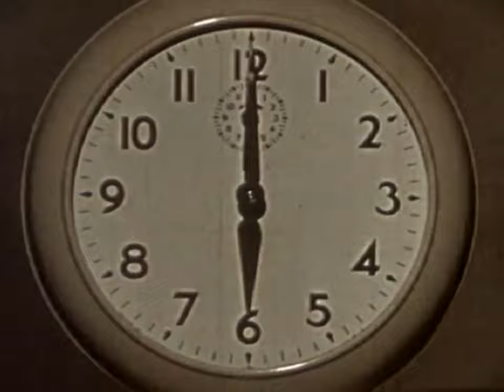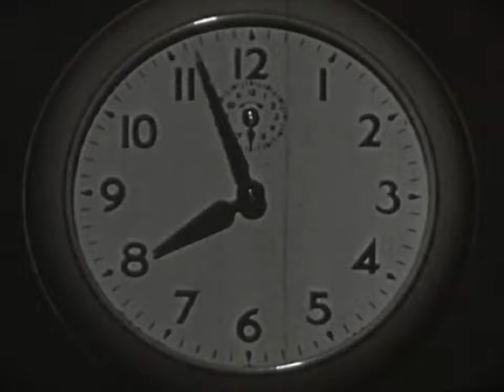Hamish Hawk & Samantha Crain - Rest & Veneers (Visualiser)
Hamish Hawk & Samantha Crain presents Rest & Veneers

Video by Andrew Pearson